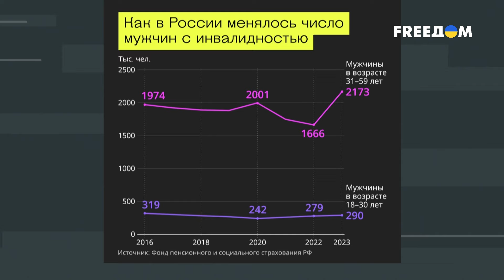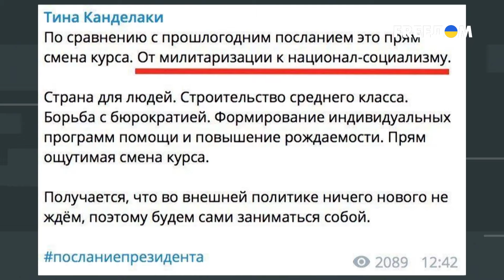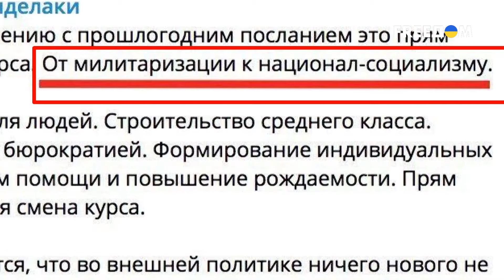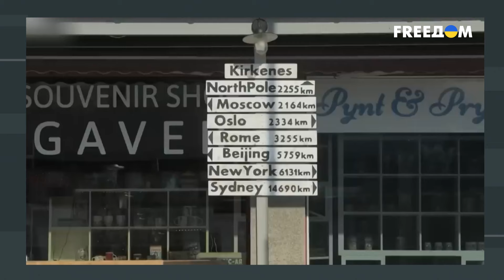Путинская РФ воняет ГНИЛЬЮ: власть в Кремле СЛАБЕЕТ. Что ждет россиян? | Скальпель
Россия – глубоко прогнившая страна. Государство, которое победил путинизм, а до этого сломил ельцинский перегар, не способно функционировать привычным образом. Война, развязанная против Украины, вышла из телевизоров россиян и они чувствуют все "блага", которых добились своим молчаливым согласием. Граждане РФ чувствуют инфляцию, дефициты, а белгородцы покорно сидят под обстрелами. Никто не принес столько бед для них, как Путин. Россия уверенно идет в ногу с национал-социализмом, невзирая на исторические предпосылки. Детальнее смотрите в материале.